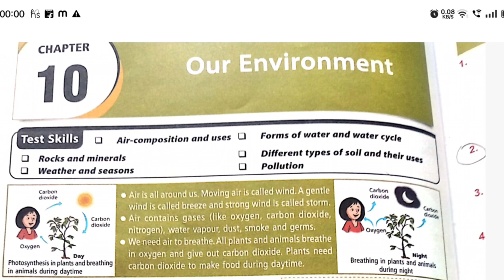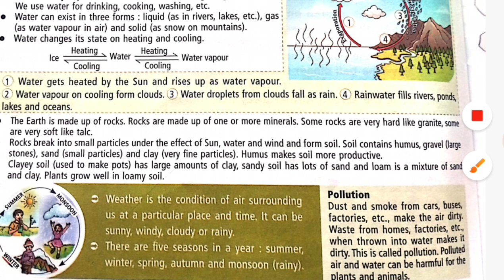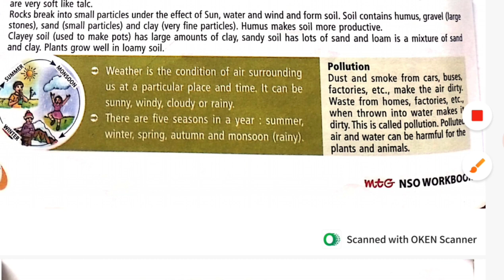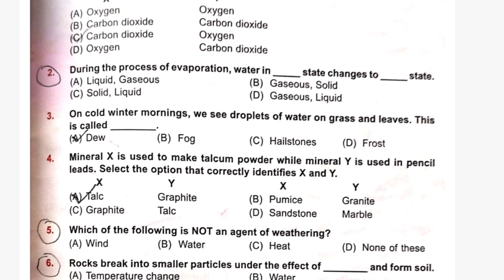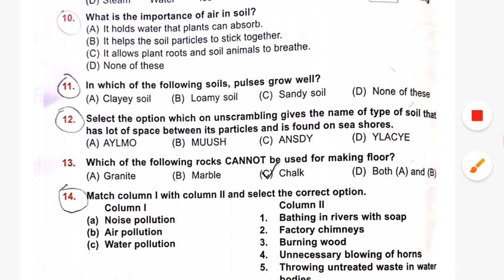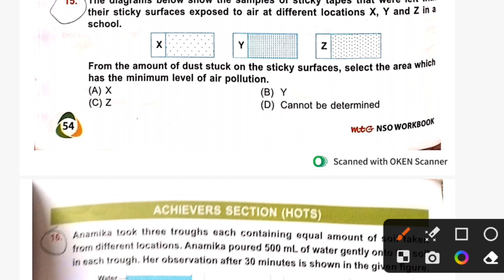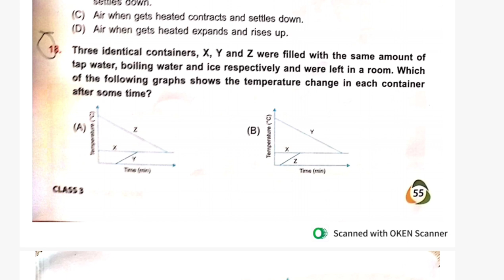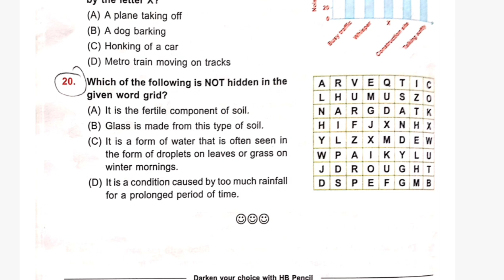Class -3 || NSO workbook || Topic-10 Environment